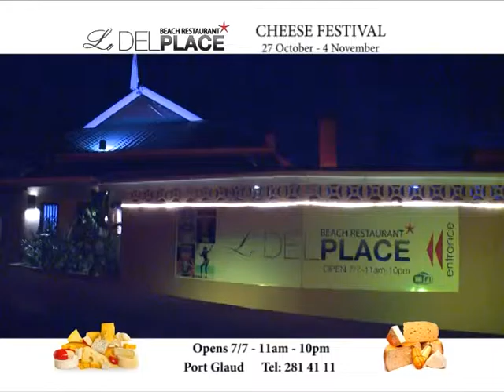MULTIMEDIA SEYCHELLES - LE DELPLACE CHEESE FESTIVAL 2016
LE DELPLACE RESTAURANT WELCOMES YOU AT PORT GLAUD FOR THE CHEESE FESTIVAL FROM 26th NOVEMBER TILL 4th DECEMBER.

THE WORLD FAMOUS MAITRE POULARD WILL PRESENT AN AMAZING CHOICE OF THE BEST CHEESE IN THE WORLD.

APPRECIATE WONDERFUL CHEESE PLATES STARTING AT ONLY 350 RUPEES.

SPEND A GOOD TIME WITH A GREAT SERVICE.

DON’T MISS THIS THIRD EDITION OF THE CHEESE FESTIVAL!